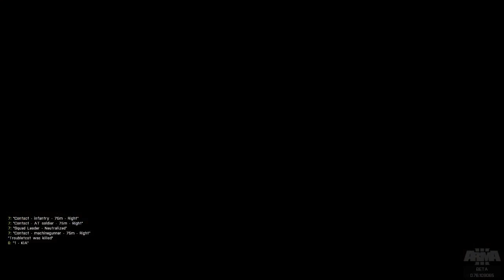ARMA 3 Beta: Advanced Tactics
We are elite soldiers. Let me know if you liked the bideo!